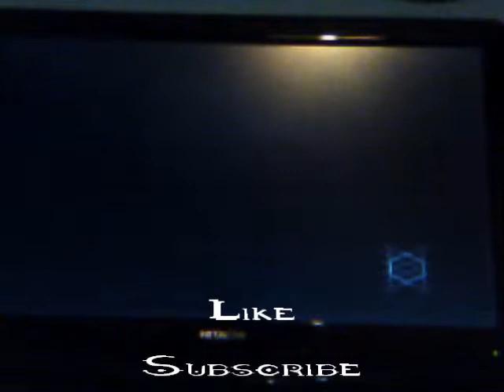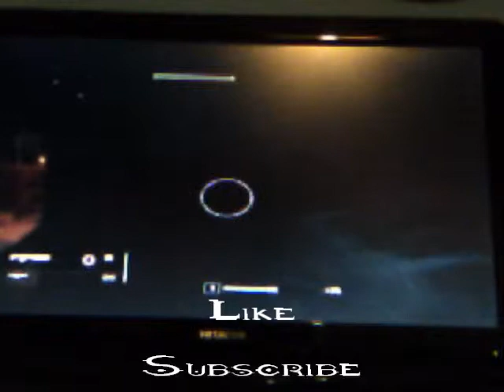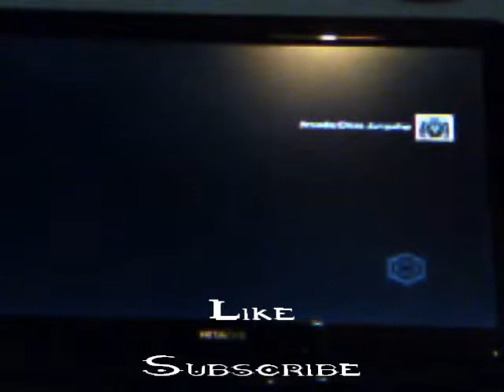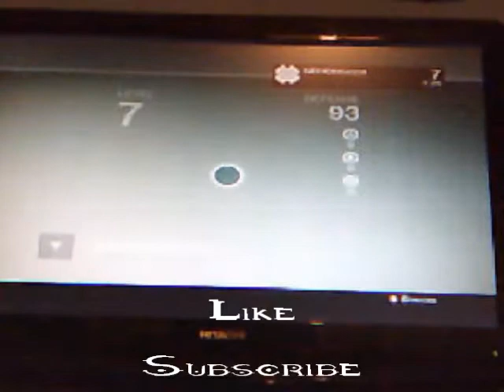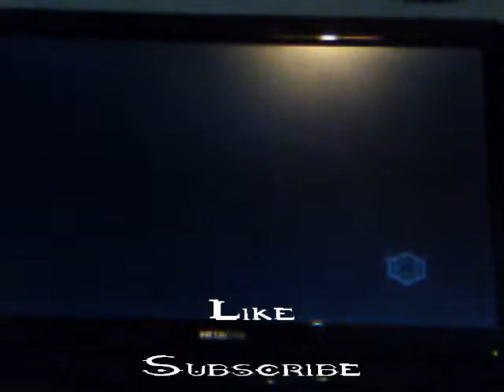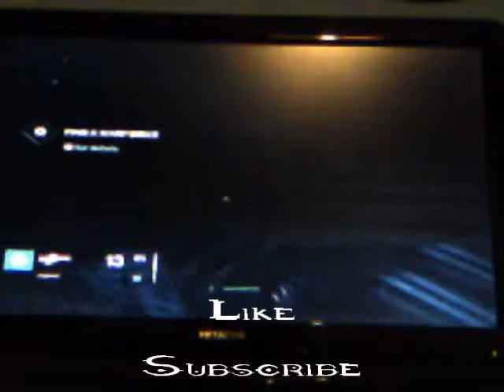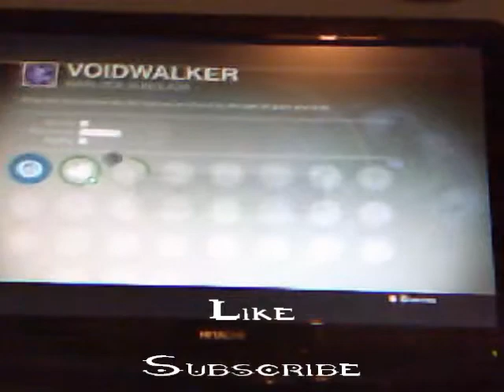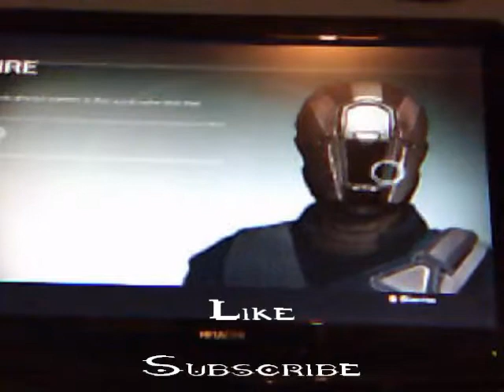Lets Play E002 | Destiny Demo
Some Destiny Demo gameplay for the XBOX 360, if you want me to continue the demo then make sure you like this video and subscribe if you enjoy the videos to see more.